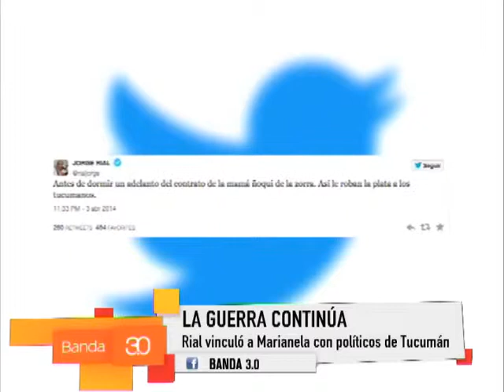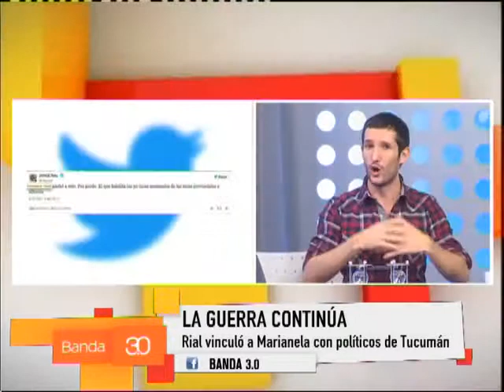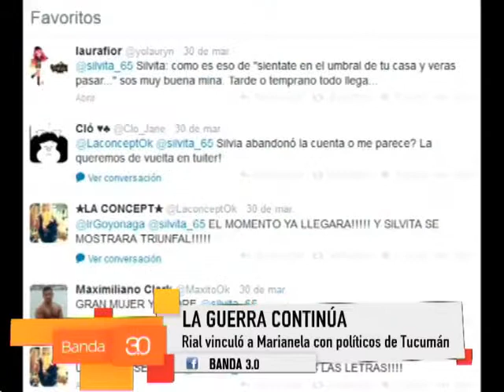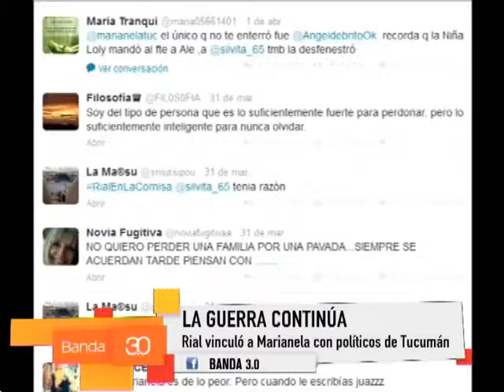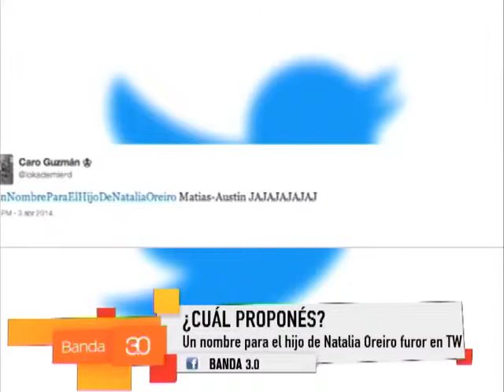NOTICIAS CON TOMMY REYNOLDS 04-04 (2)